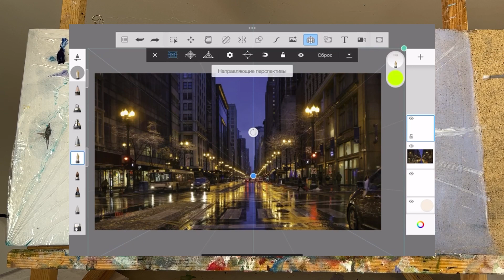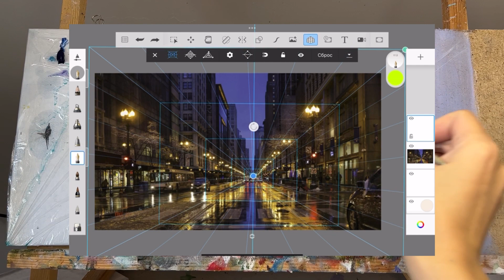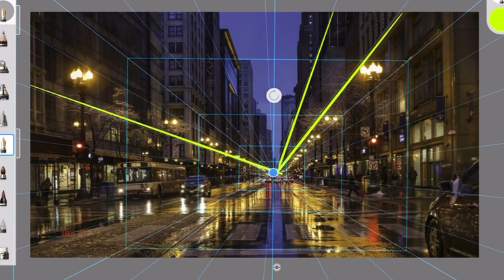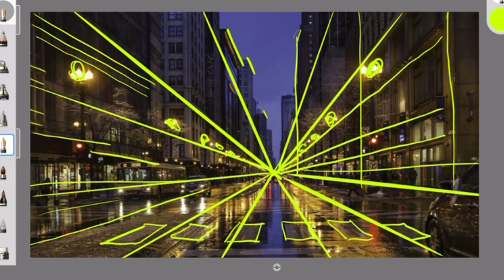Картина маслом | основные этапы рисования | перспектива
Я разделила написания картины маслом на этапы, по которым вам проще будет написать картину, более подробно говорим о перспективе с одной точкой Схода. Также много информации по поводу того, как рисовать отражение в мокром асфальте, так рисовать искусственные источники света плохо освящённой атмосфере, пишем городской пейзаж вечером ￼